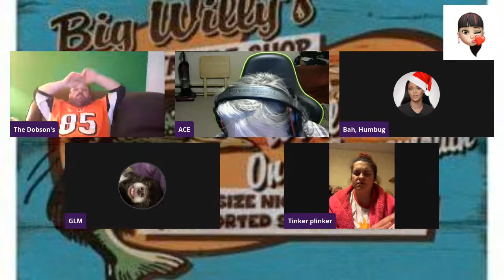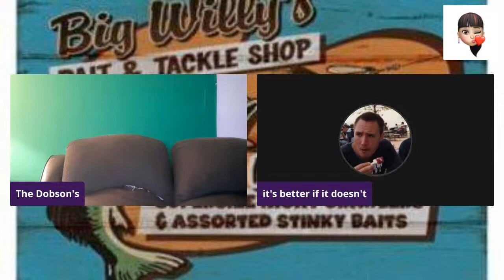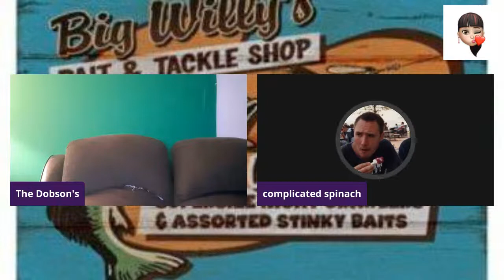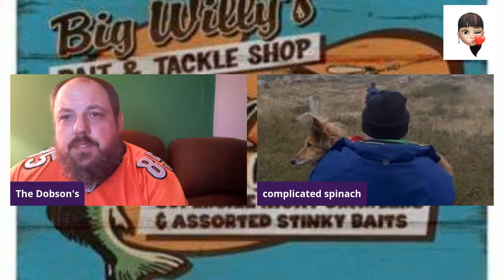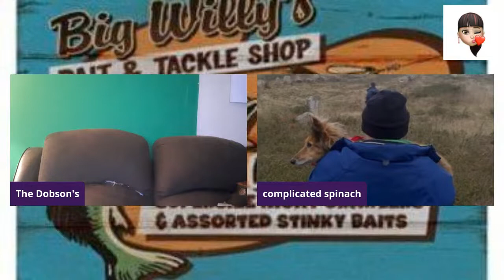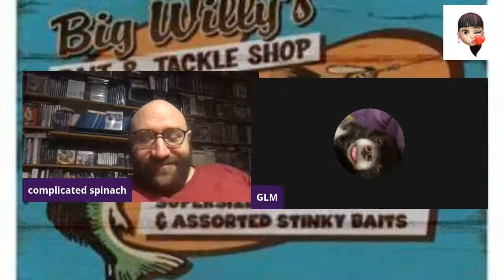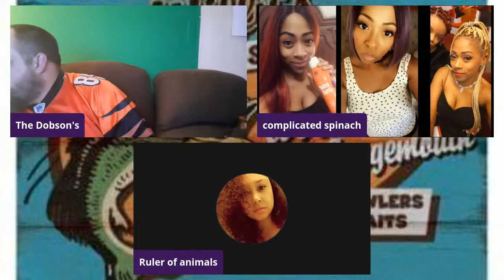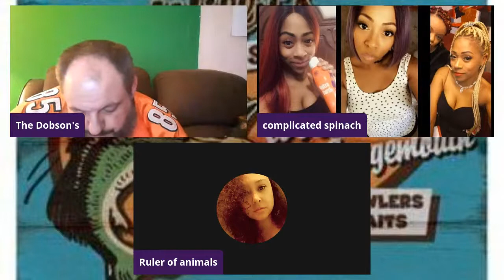!samtsirhC yrreM oH oH oH